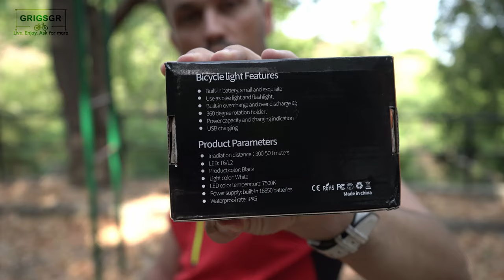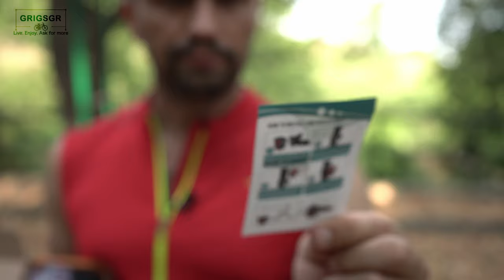Φως ποδηλάτου DOVEYI 2400 Lumens. Αρκετά δυνατό για όλες τις ποδηλατικές ανάγκες. DOVEYI Bike Light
Ελ.: Ανοίγω την συσκευασία που περιέχει το φως ποδηλάτου της εταίαςιρε DOVEYI. Ένα αρκετά δυνατό φως για να μας διευκολύνει στις ποδηλατικές μας βόλτες. Επαναφορτιζόμενο μέσω θύρας USB - C, με μεγάλη μπαταρία για να μπορούμε να την χρησιμοποιήσουμε και ως Power Bank για τις συσκευές μας. Στην συσκευασία περιέχονται το μπροστινό φώς καθώς και το οπίσθιο. Με διαφορετικές επιλογές λειτουργίας φωτισμού και για τα δύο. Μια πολύ καλή επιλογή. Αρκετά στιβαρή κατασκευή και με αντοχή στην βροχή. Εύκολη τοποθέτηση και αποσύνδεση για να μπορουμε να το φορτίζουμε.

Μπορείτε να το βρείτε εδώ